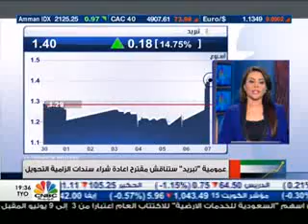Tabreed calls Ordinary General Assembly to propose bonds buyback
CNBC Arabiya 1 Date 7-5-2015